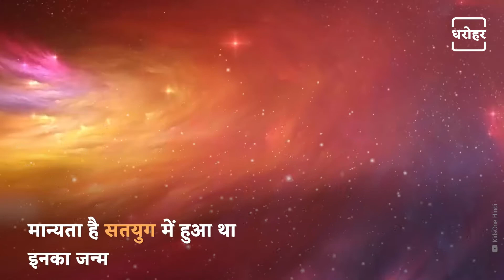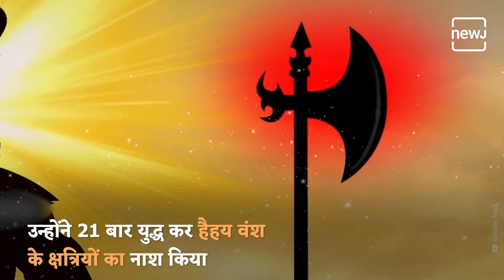The Story Of Lord Vishnu's Incarnation Parshurama Avatar | भगवान विष्णु ने क्यों लिया परशुराम अवतार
Parshurama is the sixth incarnation (one of the dashavatara) of Lord Vsihnu. He is said to be one of the chiranjeevis. Chiranjeevi means one who doesn’t die.

परशुराम भगवान विष्णु के दस अवतारों में से छठे अवतार थे, जो वामन और रामचन्द्र के बीच में गिना जाता है। जमदग्नि के पुत्र होने के कारण ये 'जामदग्न्य' भी कहे जाते हैं। NEWJ धरोहर पर देखिए भगवान विष्णु को क्यों लिया था परशुराम अवतार।

𝐖𝐞𝐛: 𝐡𝐭𝐭𝐩𝐬://𝐰𝐰𝐰.𝐭𝐡𝐞𝐧𝐞𝐰𝐣.𝐜𝐨𝐦